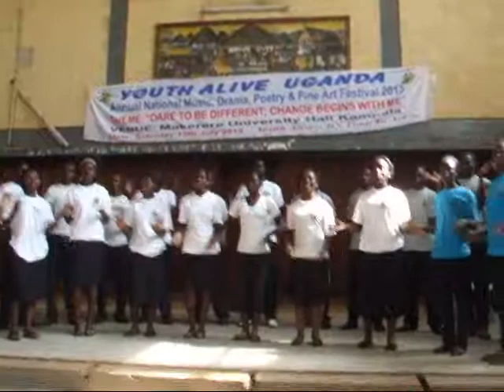Youth Alive Sharing Club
During the national MDD festivals in 2013 Youth Sharing from Nsambya sang a song